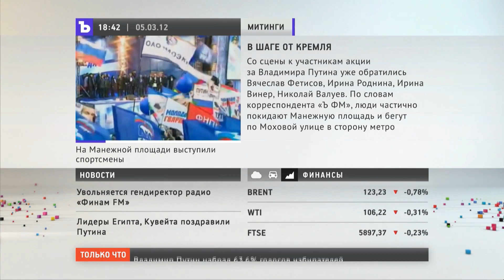Митинг за Путина 5 марта 2012